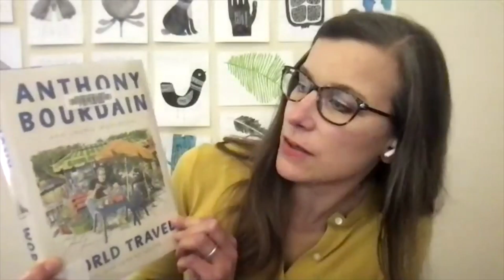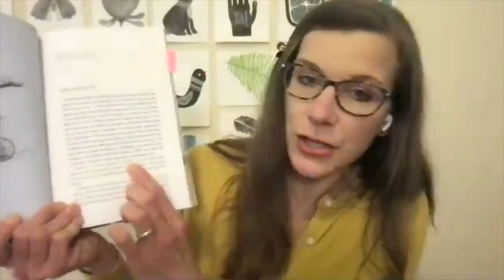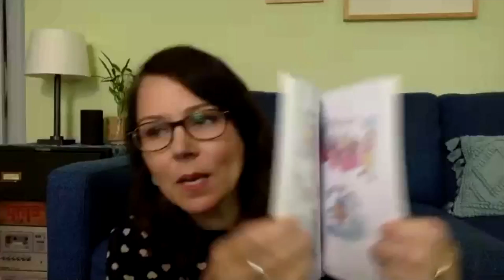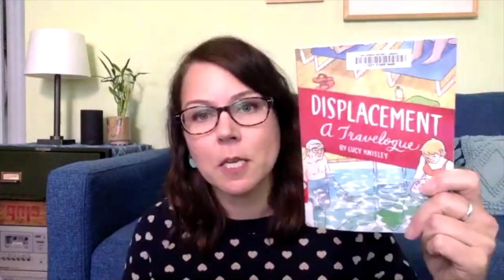Biblio Files: Episode 37 - Our Favorite Travel Books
SUMMER GAME 2021: ONTHEROAD What's one of your favorite travel books?

Each week, a few AADL staff members have a brief chat where they answer one question – from "What's your favorite classic?" to "What book didn't live up to the hype?" – in a few minutes.